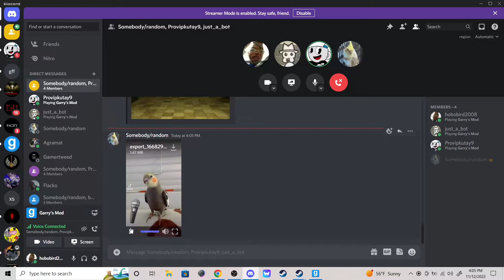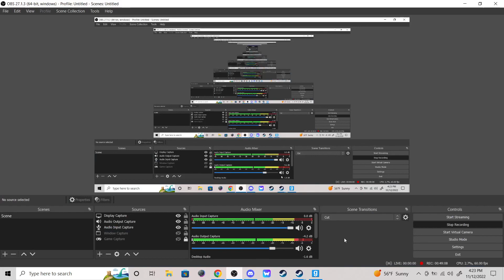prop hunt with 4 big guys